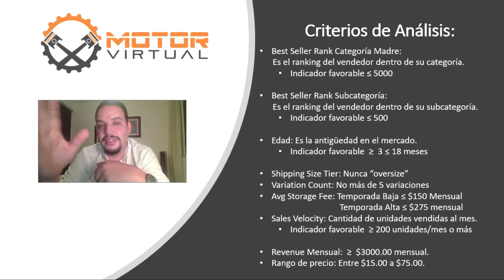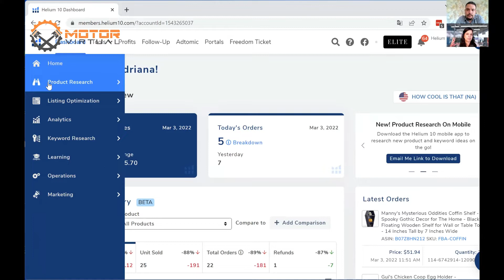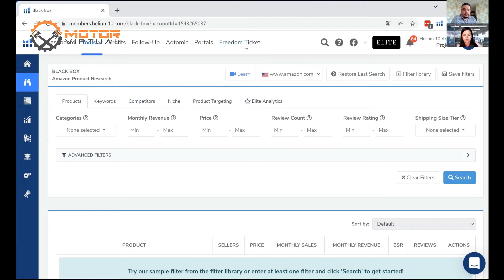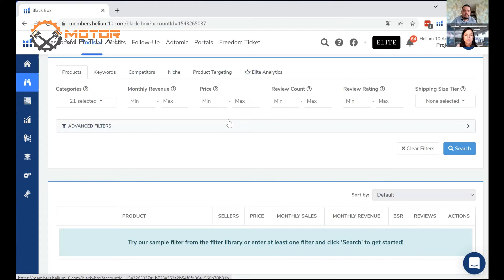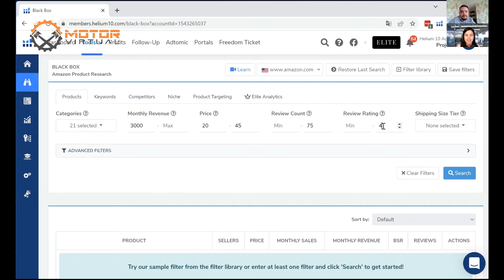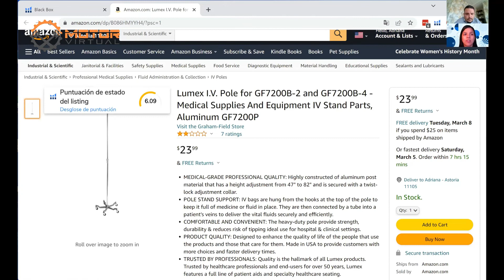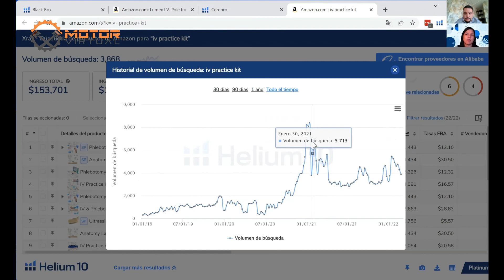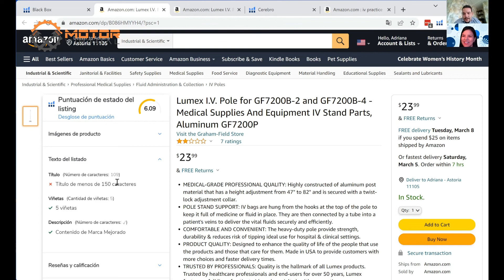¿Cómo hacer una investigación de Mercados con Helium 10?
[[CUPO LIMITADO] Si quieres aprender a vender en Amazon o ya estas vendiendo y quieres escalar tu tienda, AGENDA UNA LLAMADA DE ASESORÍA GRATUITA CONMIGO para ver como podemos ayudarte:

👉 Este vídeo es para ti si te interesa la venta en Amazon, te invito a empaparte de contenido echando un vistazo a mi canal de YouTube.

✅ [MTRVIRTUAL20] para un descuento del 20% por los siguientes 6 Meses.
✅ [MTRVIRTUAL10] para un desucento del 10% para toda la vida.

Si tienes alguna duda o deseas que Motor Virtual te apoye en tu AmazonJourney no dudes en contactarnos vía Whatsapp al .

Sobre nuestros servicios:

Si aún no tienes tus productos a la venta en la plataforma más grande del mundo o no estas vendiendo lo que deberías agenda una llamada de asesoría GRATUITA conmigo, para conocer más sobre los servicios de Motor Virtual aquí: